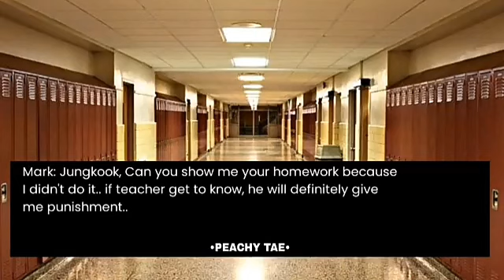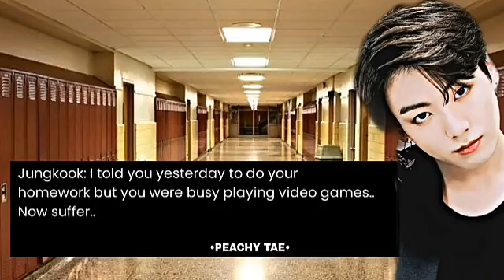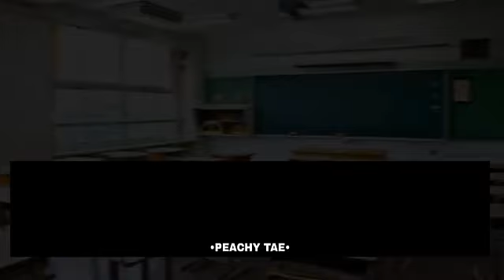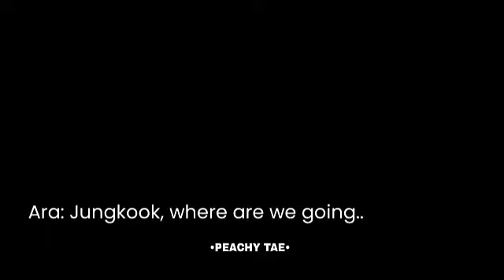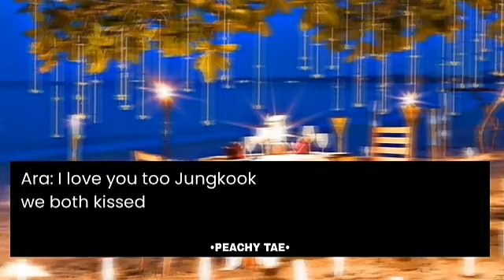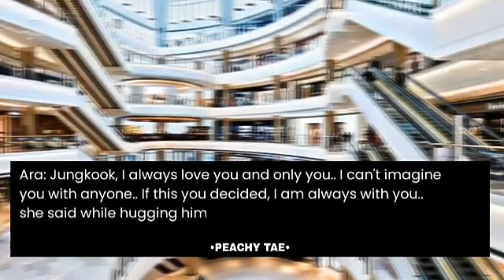Your cold husband throw the last photo frame of your mom for touching his ex girlfriend's things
Thankyou💜